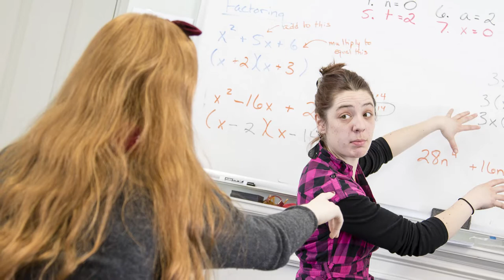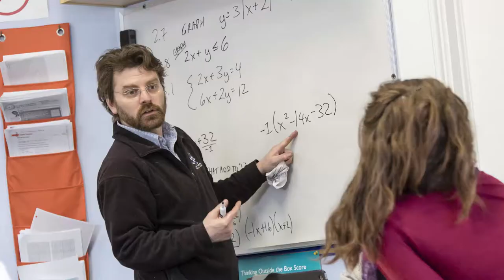Thank You! | CH-CH Faculty/Staff Appreciation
There are so many ways that the faculty and staff at Chapel Hill-Chauncy Hall school impact lives. The amount of thanks we would like to give goes on and on, but here is a short collection of reasons why we want to say... "Thank you!"

Chapel Hill - Chauncy Hall School is a small, coeducational college preparatory school dedicated to teaching the way students learn. Our alumni describe their experience at CH-CH as truly transformational. Our private, independent school is located ten miles from Boston.